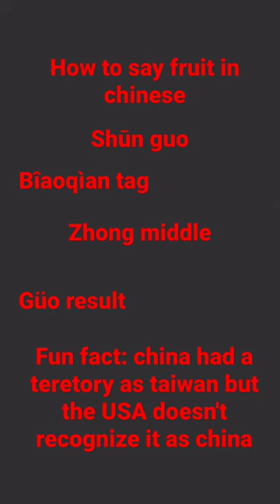zhong guo ren learning